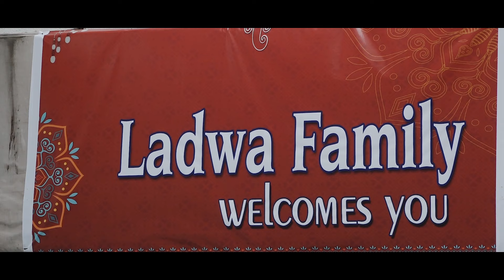|| Kapil with Jesika || Ladwa Family || Cinematic High Light || Asha Digital Studio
High Light of Kapil Marriage
Ladwa Family
Kapil made for Jesika